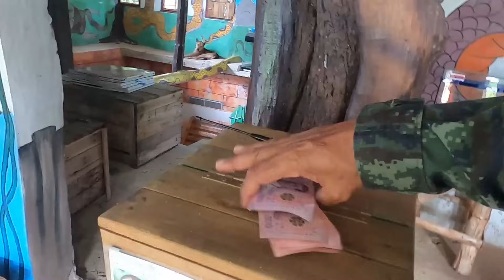อาตมาขอมาเยี่ยมพญางู เฉยๆ ชีโร่และผองเพื่อน กัปตันสเน็ก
เมื่อพระท่านมากิจธุระของสงฆ์ ที่เกาะโสม ในเขื่อนแก่งกระจาน  และทราบจากญาติโยมว่า  งูจงอางชีโร่ ที่ท่านเคยเห็นในรายการทางทีวี นั้น อยู่ที่นี่  ท่านก็เลยขอให้ญาติโยมพามาหน่อย  เพราะอยากเห็นอยากเจอตัวจริง  และอยากรู้ว่า ที่เห็นในทีวีนั้น เขาเชื่องจริงๆ  หรือเป็นเพียงการถ่ายทำ  เมื่อเห็นจริง ก็ทึ่งในความเชื่อง  เขาเชื่องได้จริงๆ  ทั้งชีโร่  ชินจัง และ บิ๊กเกอร์  และงูหลามชื่อนำโชค  ท่านจึงมอบเงินไว้เป็นค่าอาหารของเหล่างูทั้งหลาย  พระอาจารย์รูปนึงกล่าวว่า ถือเป็นการโปรดสัตว์โลกอย่างด้วย  มาช่วยเขาเพื่อให้เขารับรู้ได้ว่า  มนุษย์ก็ไม่ได้จ้องจะทำร้ายสัตว์อย่างพวกเขาทุกคนไป  หาเขาเหล่านั้น รู้ว่า  จริงๆ แล้ว งูจงอาง หรืองูต่างๆ ก็มีมุมของความเป็นมิตรได้  แค่หลายๆ คนไม่กล้าที่จะเชื่อสิ่งนี้เท่านั้น